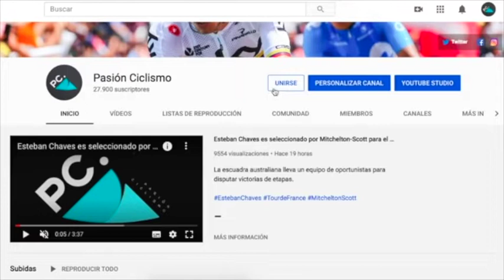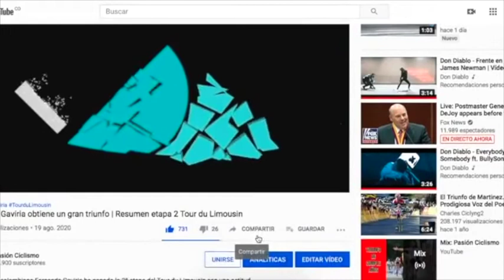Los mejores equipos de 2020 | Team Jumbo Visma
Team Jumbo Visma consiguió victorias muy importantes a lo largo de todo el año, pero tal vez se el recuerde más por su espectacular derrota.